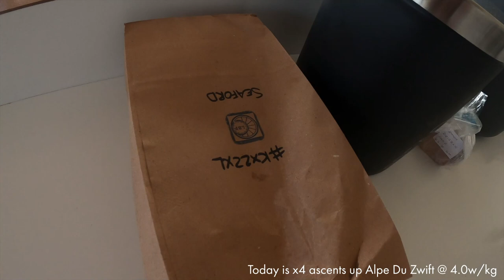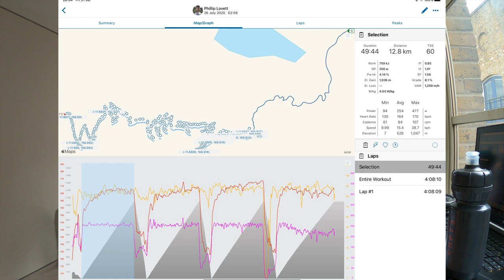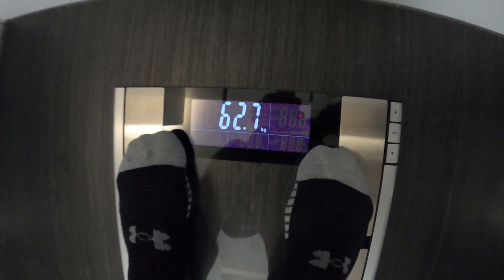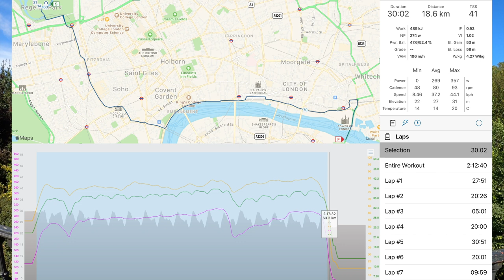Fun Training & Challenges To Prepare For My First Gran Fondo. Time Trial Plus SweetSpot on Colnago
This Vlog is a little late, because we thought it would be fun to get out some of the holiday filming in Minehead and Exmoor with KOM Hunt.tv and Ed Laverack - and more from the holiday will follow!

This Vlog  was filmed pre holiday, and documents the preparation and recovery from the challenge to ride 4x up Alp Du Zwift at 4.0W/kg, followed by a really enjoyable training in Regent's Park, to build Zone 4 Threshold Power for the TT up Alp d'Huez  straight into a sweet spot training which will come into play during La Marmotte.

This is represents part of my training in the build up to the Time Trial up Alp d'Huez (La Grimpee Alpe d’Huez) followed 2 days later by the famous Gran Fondo, La Marmotte.

To obtain a good TT time on Alp d'Huez (13km +1100m) will require strong threshold power, whilst a gold time on La Marmotte (174km +5000m) will require excellent endurance at sweetspot!

La Marmotte takes in the Col du Glandon, the Col du Telegraphe, the Col du Galibier and Alp d'Huez

Over July and August I'll be documenting the cycling training, strength training and nutrition to get a good time at these events - and the rational for each.   The level of excitement is HIGH